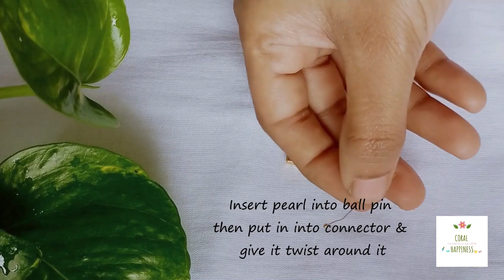Choker Necklace | चिंचपेटी | How to make choker necklace |chinchpeti jewellery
Hi friends,
Welcome to coral happiness.

About Video: In this video, I have made Maharashtrian traditional jewelry called "Chinchpeti" .I added a little modern touch by adding a pendant in between. I hope you will like it.